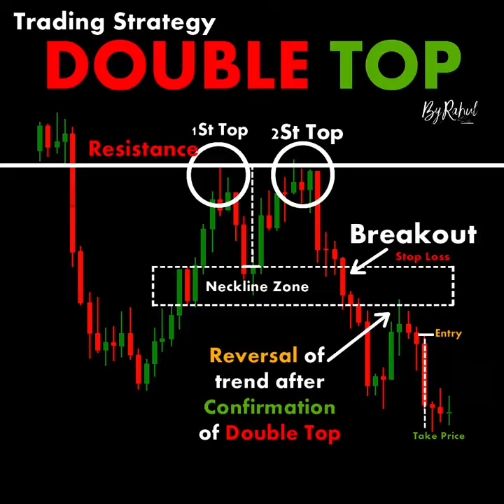DOUBLE TOP ChartPatterns Candlestick _ Stock _ Market _ Forex _ crypto _ Trading _ New _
FLAG PATTERN ChartPatterns Candlestick | Stock | Market | Forex | crypto | Trading | New

FLAG PATTERN How to See Candle Stick Chart Live example (Power Grid) Use of Chart to forecast Sale Level Technical Indicators on Investing Stop Loss level for Sale trade Use of chart to forecast buy Level Support Level after Break Out Resistance level after Break Down Basics of Stock Market For Beginners Explained The Stock Market FULL EPISODE How does the stock market work? JAPANESE CANDLESTICKS HOW TO USE CANDLESTICKS PATTERN | CANDLESTICK in stockmarket What is Stock Market & How Does It Work? Introduction & Basics of Share Market Stockmarket v economy: the impact of covid-19 What is Candlestick Pattern? Nifty Chart Pattern Chai Pe Stock Market! Why The Stock Market Is At An All-Time High Intraday Trading for Beginners How to Earn Profits from StockMarket? COMPLETE STOCK MARKET COURSE FOR BEGINNERS Pivot Point Trading Strategy Pivot Technical Analysis for Beginners Bollinger Bands Trading Strategy Technical Analysis for Beginners what it reveals about the US stockmarket | The Economist StockMarket Crash is Coming? | Best Shares for Long Term Investment How to Buy You First Stock Invest Now or Wait for a Stock Market Crash in 20..? StockMarket Bubble Warning | When will ShareMarket 📉Crash? We Are In A Stock Market Bubble How to Get Rich from StockMarket? | Which Shares to Buy? Things To do Before Investing In Stocks The Basics of Stockmarket Stock Market Stories For Beginners in Hindi Stock Market Crash Coming? How Overvalued is the Stock Market? The Stock Market vs. The Economy What is Share Market? StockMarket Explained in Hindi from Beginners | How to Make Money? The Current State of the Stock Market The Federal Reserve Just Admitted That A HUGE Stock Market Crash Is Coming. STOCK MARKET LATEST NEWS BUY ON DIPS INVEST INR 1 Cr. in Stock Market | Learn Fundamental Analysis FundamentalAnalysis IPO kya hai in Hindi | Stock Market for beginners | IPO kaise kharide | Upcoming IPO SuperTrend Indicator Easiest Technical Analysis for Beginners The Stock Market Crash of. Foreign Exchange Professional Forex Trading Course Forex Trading for Beginners I Tried Forex Day Trading for a Week (Complete Beginner) Here's why you'll NEVER make money in Forex. The Forex Cycle of Doom... Forex Trading For Beginners (Full Course) The Best Candlestick Patterns to Profit in Forex and binary - For Beginners Best FX Trading Strategies (THE Top Strategy for Forex Trading) 95% Winning Forex Trading Formula - The Forex Master Pattern📈 SIMPLE and PROFITABLE Forex Scalping Strategy! Forex Trading Course (LEARN TO TRADE STEP BY STEP) How to make money on the Forex market? HOW TO GROW $100 TO $2,000 IN 3 DAYS TRADING FOREX IN 2020! 15 Year Old Forex Trader Reads Chart Like a Pro & Reveals His "Golden Zone" Trading System Curso de Forex Completo Gratis en Españo How Much I Made First Month Trading Forex WHY UNDERSTANDING WICKS IN TRADING IS THE MOST IMPORTANT **FOREX-STOCKS-CRYPTOCURRENCY** 3 cosas que no te dicen sobre el Forex What Is Forex? SIMPLIFIED FOREX TRADING FROM CELL PHONE - META TRADER 4 ON ANDROID & RISK MANAGEMENT Forex Trading से क्या हो सकती है हर रोज़ कमाई बड़ा खुलासा : Currency Trading Exposed 5 Things I Wish I Had Known When I Started Trading Forex How Forex People Talk Here's how you can learn how to trade from SA's youngest self-made millionaire ¿Qué es Forex? Como funciona Forex Foreign exchange rate macro economics How To Start Forex Trading For Beginners Full Course Forex Basics - Lot Sizes, Risk vs. Reward, Counting Pips The Economics of Foreign Exchange LA ESTAFA DE FOREX The Foreign Exchange Market Amazing Forex Price Action Teaching That You Need to Watch Now | My Personal Day Trading Guide What is FOREX? The Secret Code Of Successful MACD Trading (Forex & Stock Trading Strategies For Beginners ) EASY Scalping Strategy For Daytrading Forex (High Winrate Strategy) Beginners Guide to Forex Trading in 5 Minutes! FOREX PARA INICIANTES: O QUE É FOREX? Realmente vale a pena entrar nesse mercado? bitcoin actually work Try Not To Laugh (Crypto Edition) CRYPTO Official Trailer How the blockchain is changing money and busine Snowden Just Said About Bitcoin And Why We Should All Pay Attention The Rise and Rise of Bitcoin | DOCUMENTARY | Bitcoins | Blockchain | Crypto News | Digital Cash Bitcoin Documentary | Crypto Currencies | Bitcoins | Blockchain | Digital Currency | Money | Gold How To Invest In Crypto Full Beginners Guide in 2021 How secure is 256 bit security? How To Make Money With Coinbase in 2) The Ultimate Candlestick Patterns Trading Course (For Beginners) Candle Stick Chart analysis to find entry and exit point !! CA Nagendra Sah Candlestick charts: The ULTIMATE beginners guide to reading a candlestick chart How to Read Japanese Candlestick Charts? Understanding Chart Patterns for Online Trading